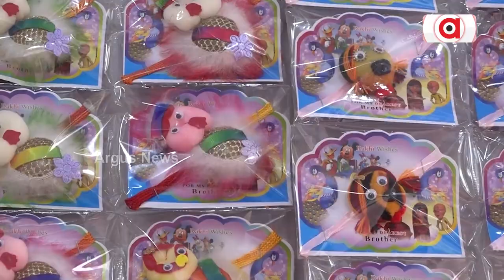Raksha Bandhan 2023: The Festival of Sacred Thread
Rakhi or Raksha Bandhan is a Hindu festival celebrating the relationship between brothers and sisters. This year, Rakhi will be celebrated on 30th & 31st August.